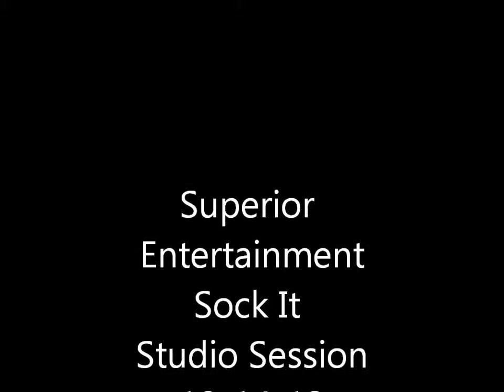Studio Session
Superior Entertainment